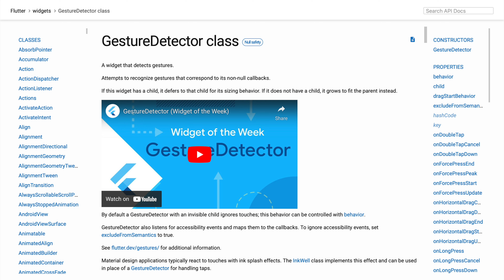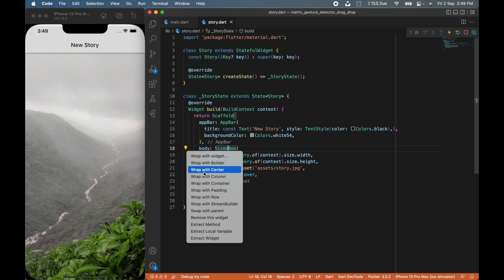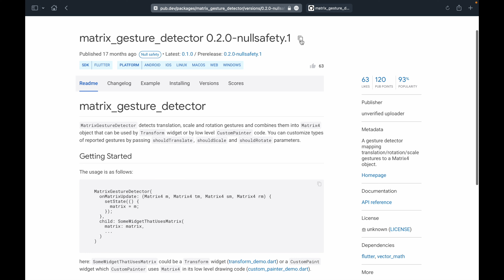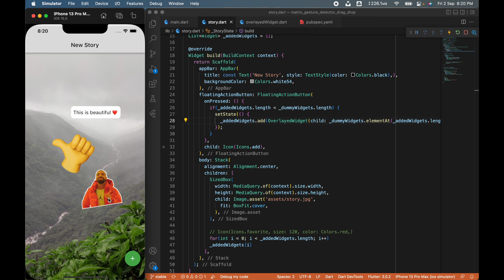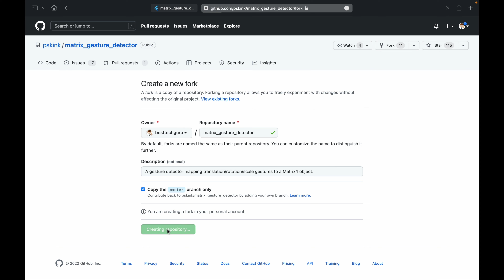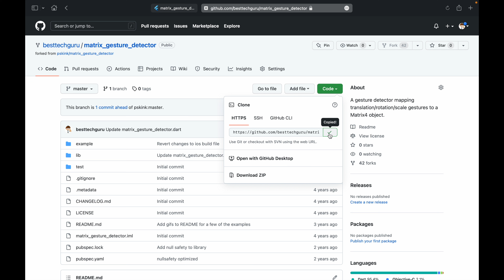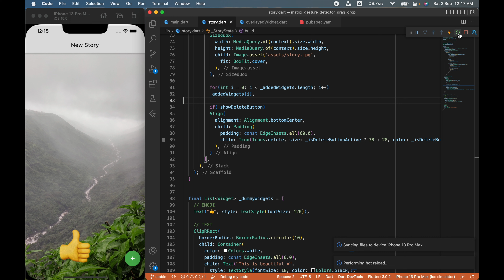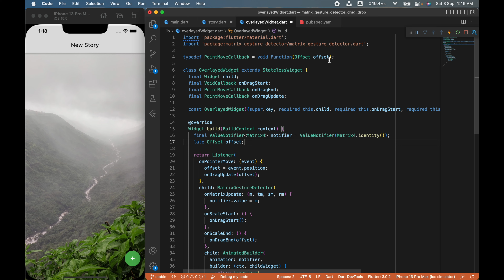How to drag, drop, scale & rotate widgets in Flutter like Instagram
We are going to use MatrixGestureDetector Flutter package which allows us to pan, scale/ zoom & rotate widgets to overcome the shortcomings of Flutter's Draggable & GestureDetector widgets, which lack the ability to scale and rotate. However, it would require us to modify the MatrixGestureDetector package to achieve the drag and drop features.

This tutorial will help you in creating one of Instagram's most used features like adding text, emojis, stickers, gif, location on top of story image with the ability to transform them.

What's covered in this tutorial:
* Dragging any kind of widget anywhere on the screen in Flutter.
* Drag and Drop a widget to a delete button to remove it in Flutter.
* Rotate any widget in Flutter.
* Scale or zoom any widget in Flutter.
* Modifying a Flutter package to add custom features.

Difficulty: Moderate (expecting familiarity with basic Flutter widgets).